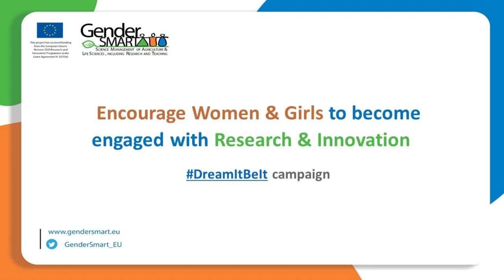DreamItBeIt campaign - Interview with Olia Nisiforou (CUT)